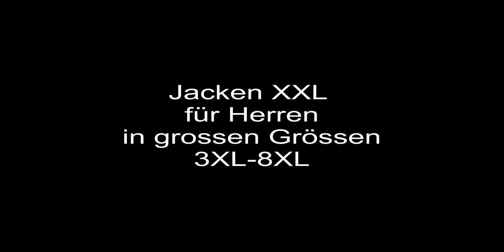Jacken XXL Männer-Herren Übergrössen 3XL-8XL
Moppel-Man-XXL präsentiert  exklusive und qualitativ hochwertige Kleidung aus dem Bereich Jacken.

Moppel-Man bietet Herren Übergrößen von 3XL-7XL für kräftige Männer an.

Moppel-Man-Große Größen für XXL Männer.

Mit Moppel-Man-XXL- erhalten Sie qualitative und hochwertige Herrenbekleidung in Übergrößen für XXL Männer

Moppel-Man bietet Herren Übergrößen von 3XL-8XL für kräftige Männer an.
Wir bieten exklusive und qualitativ hochwertige Kleidung aus dem Bereich
T-Shirts,Sweatshirts,Sweatshirtjacken,ShirtlangArm/Longsleeve,
Jogginghosen/Freizeithosen,Jeanshosen,Jacken,Herrenhemden
und Bermuder/Shorts.
Unser Schwerpunkt und unser Gewicht liegt dabei auf kräftigen XXL Männern die Mode-und trendbewusst, stylish und markenorientiert mit entsprechenden Qualitätsansprüchen sind.Weg vom Massenprodukt und hin zum individuellen Erscheinungsbild in großen Größen.
Das ist der Anspruch den wir für unsere starken Kunden erfüllen wollen.
Kurzfristige Trends werden flexibel in aktuellen Programmen umgesetzt.
Wir bieten kurze und flexible Lieferzeiten innerhalb von maximal 48 Stunden an.